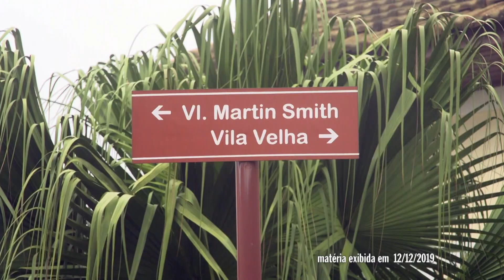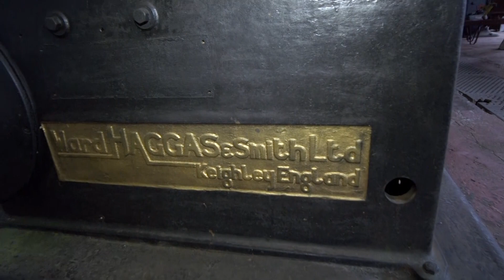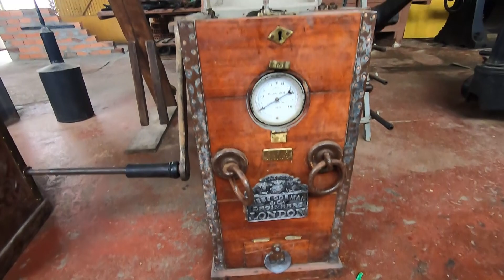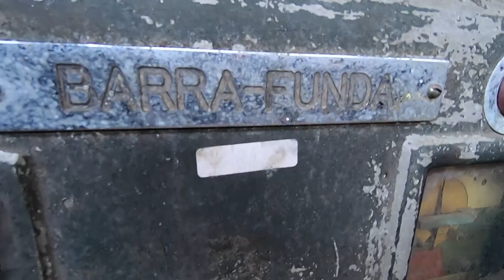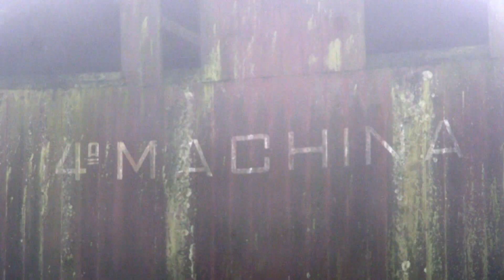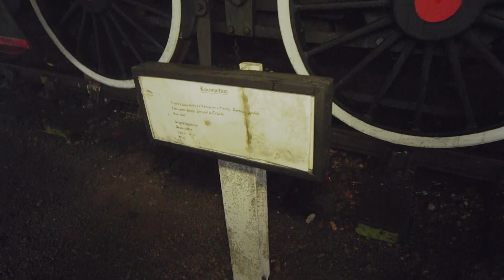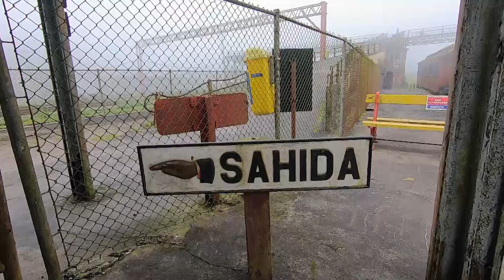Operação Mesquita 27/05/2020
Paranapiacaba. Para quem não sabe, uma cidadezinha pitoresca próxima a São Paulo que foi muito importante para desenvolvimento do estado. Tecnologia vinda do exterior ajudou no transporte de mercadorias até o Porto de Santos. E o Otavio foi mostrar esse maquinário que tem séculos de história.